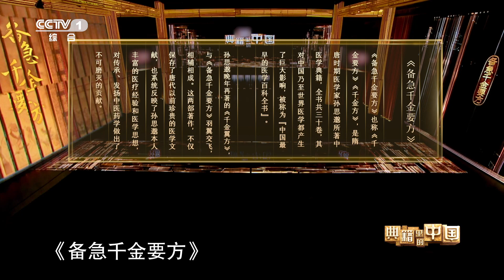医者仁心！我国最早的医学百科全书《备急千金要方》就已谈及医德 | CCTV「典籍里的中国 第二季」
隋唐时期的医学家孙思邈，青年立志学医，用毕生践行“大医精诚”之道。为解病人之苦，他一生求方、集方，年逾古稀时著成《备急千金要方》。作为中国首个提出妇科和儿科独立设科的人，孙思邈身体力行，呼吁人们重视妇幼健康；他在书中首卷便论及医德，对于“仁心仁术”的系统阐述为历代医家传承。

《典籍里的中国》聚焦中华优秀文化典籍，从中甄选最值得讲述的优秀传统文化作品，以“文化节目+戏剧+影视化”的方式，讲述典籍的成书、核心思想以及流转中的闪亮故事，让书写在典籍里的文字“活”起来，展现典籍里蕴含的中国智慧、中国精神和中国价值。《典籍里的中国》第二季精选《永乐大典》《汉书》《礼记》《诗经》《越绝书》《文心雕龙》《齐民要术》《水经注》《说文解字》《茶经》等经典典籍，利用全新技术，在更加广博的时间与空间维度上，诠释出新的境界与风貌。